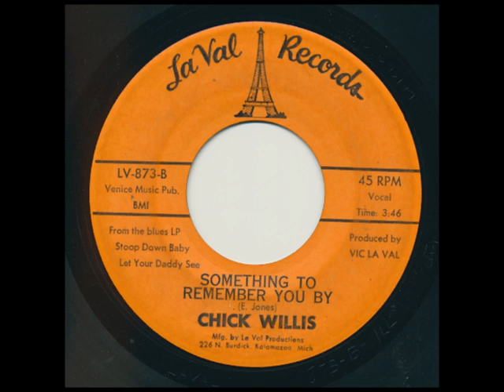CHICK WILLIS Something To Remember You By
CHICK WILLIS Something To Remember You By, from my personal collection. Song written by E. Jones. Produced by Vic La Val. La Val Records LV-873-B.